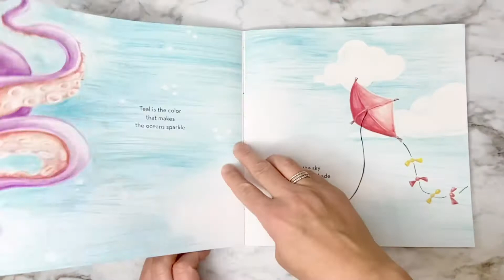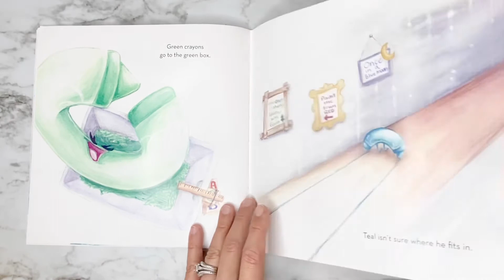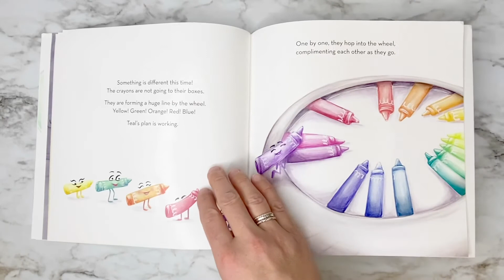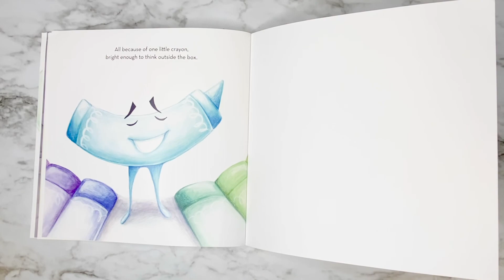Teal Book Read aloud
Teal - a book about a little crayon that makes a big difference.  Follow along as I read the book "Teal" by Renee Galvin.